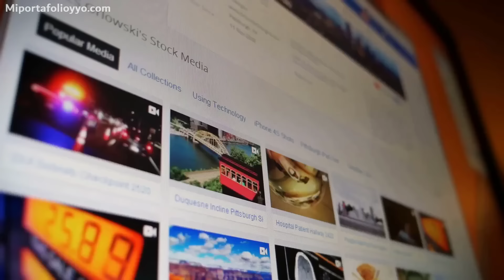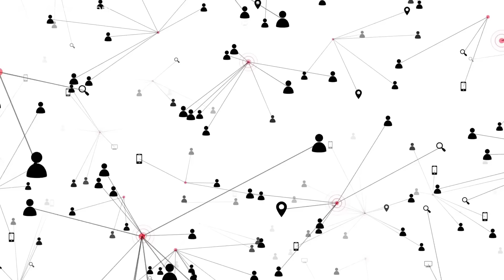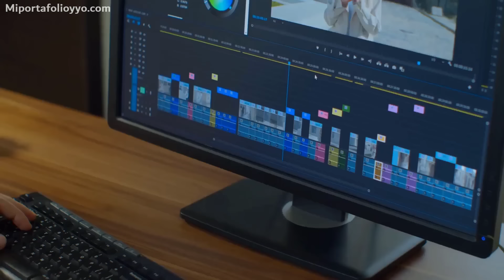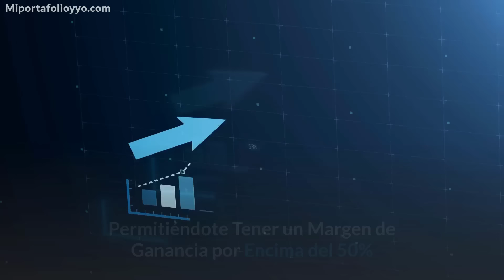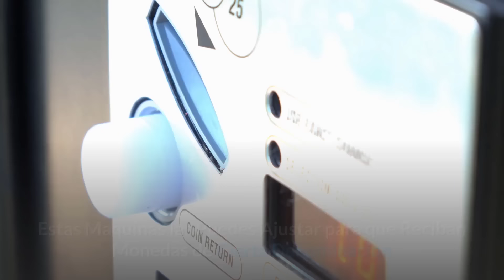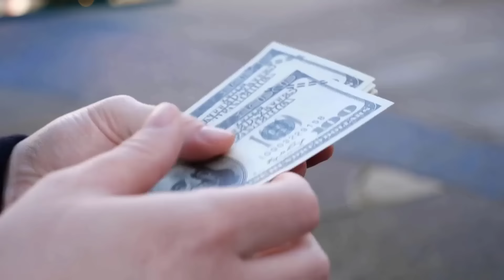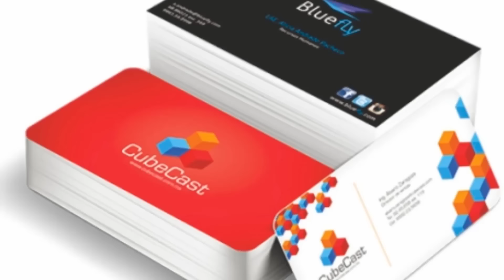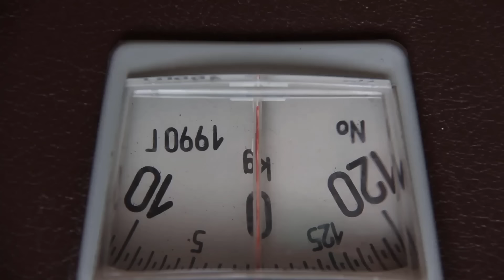🤑 TOP 15 Máquinas que Generan DINERO FÁCIL en 2024 (Míralo)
► Por cierto, Ya hice el vídeo de los Proveedores y de como IMPORTAR* aquí te lo dejo:

▬ IMPORTANTE  ▬▬

🚀 Desbloquea tu copia de mi Tesis Maestra donde se revela Sin Rodeos Y Directo Al Grano, Como Emprender Un Negocio En Internet Desde 0 Con Modelos De Negocios Probados Que Funcionan Y Tener Resultados En Poco Tiempo.

►CAPÍTULOS:

0:00 INTRO
0:51 Máquina 1
2:08 Máquina 2
3:13 Máquina 3
4:08 Máquina 4
4:45 Máquina 5
5:41 Máquina 6
6:54 Máquina 7
7:30 Máquina 8
8:24 Máquina 9
9:03 Máquina 10
10:18 Máquina 11
10:49 Máquina 12
11:16 Máquina 13
12:11 Máquina 14
13:00 Máquina 15

🧡 ¡Los quiero emprendedores!

✅ Todos los recursos mencionados en el video los puedes también encontrar en el comentario fijado que lo encontraras abajo 👇🏻👇🏻👇🏻